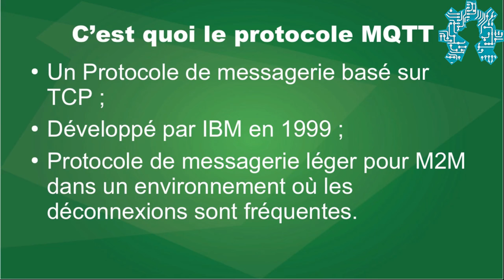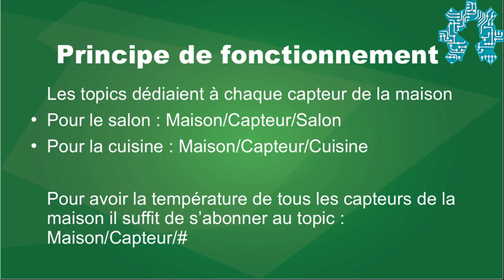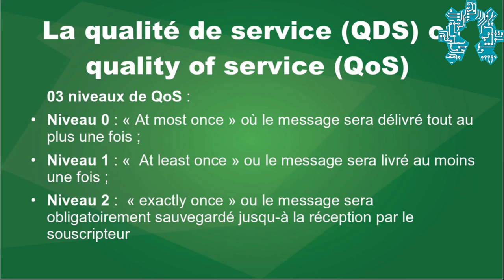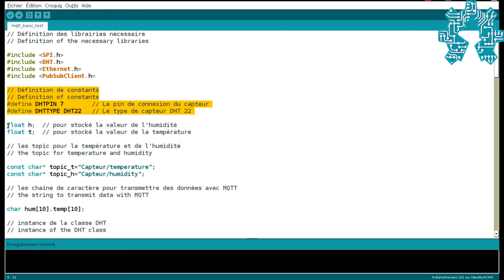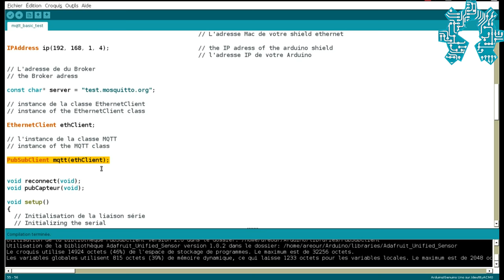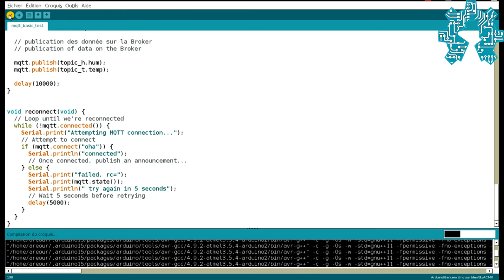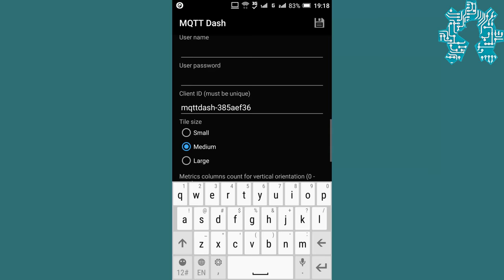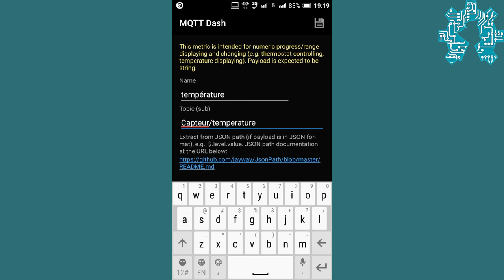Le Protocole MQTT, une simple introduction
Nous revoilà avec la suite de nos vidéos dédié a notre projet de Tracker GPS/GPRS, dans la quelle nous allons faire une simple introduction à ce protocole introduction.

Le lien vers le code source que nous avons utilisée dans la vidéo